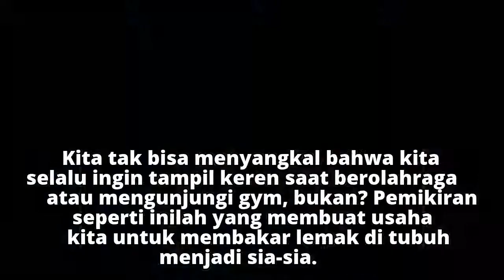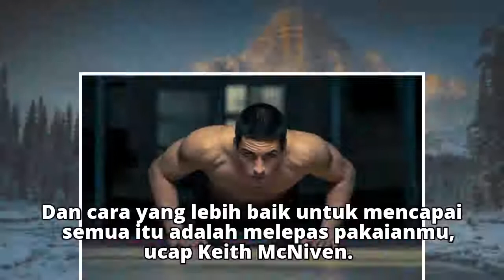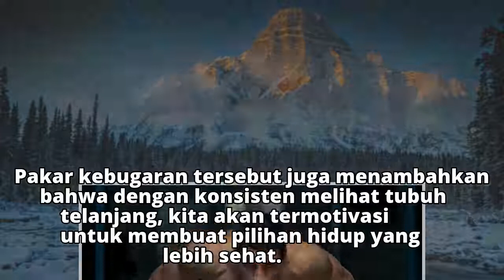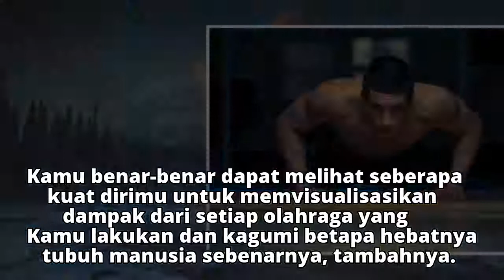5 Manfaat Olahraga Telanjang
5 Manfaat Olahraga Telanjang
5 Manfaat Olahraga Telanjang
5 Manfaat Olahraga Telanjang